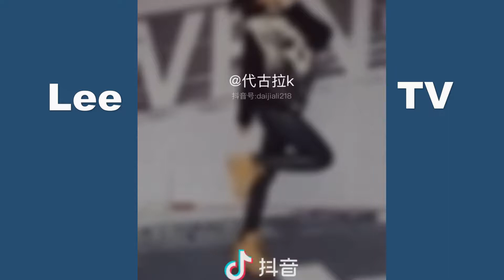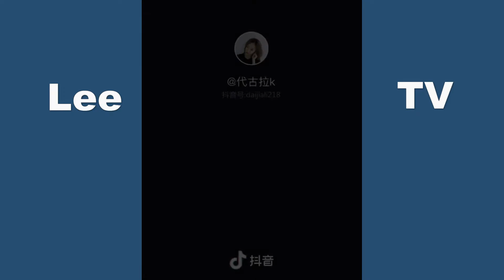Short Skirt Dance of Pure Beauty